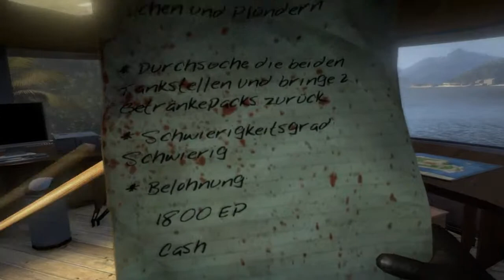Let's Play Together Dead Island Blind #19 [Deutsch] - Erste Aufnahme beendet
«Dead Island»
Survival Horror von Deep Silver und Techland